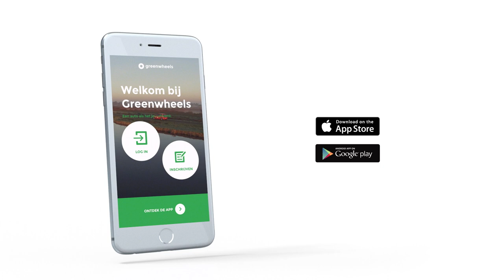Greenwheels - 25'' Commercial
In 2017, Greenwheels introduced a new face. Of course this asks for a commercial, which we were happy to do. Ever since we’ve worked together closely on multiple film projects.

Do you want to make a Commercial?